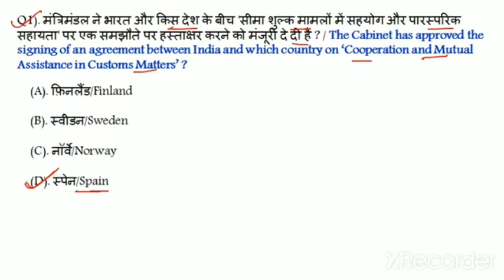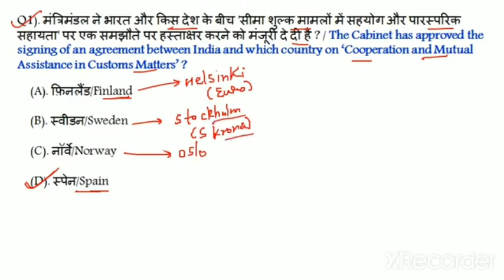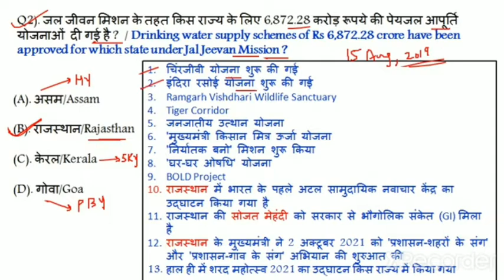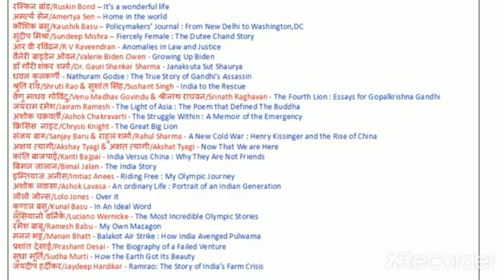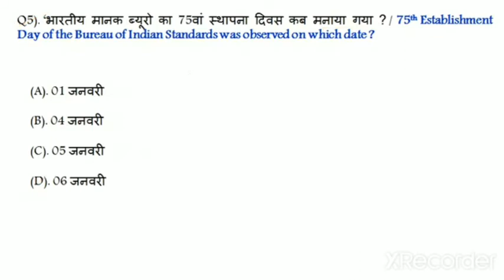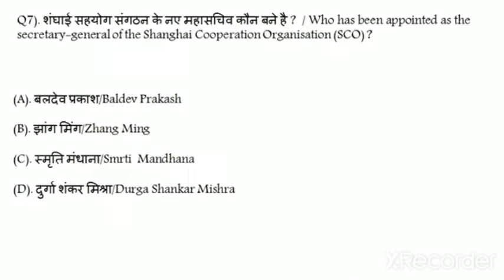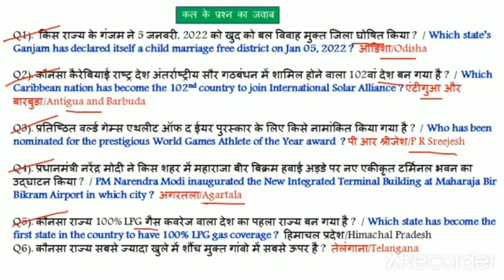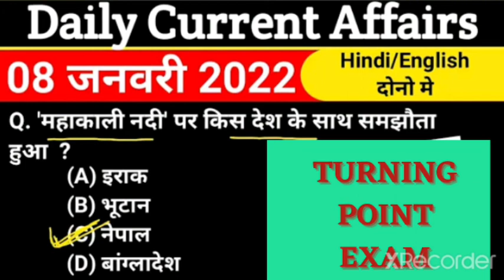08 January 2022 || Daily Current Affairs || For All Competitive Exam